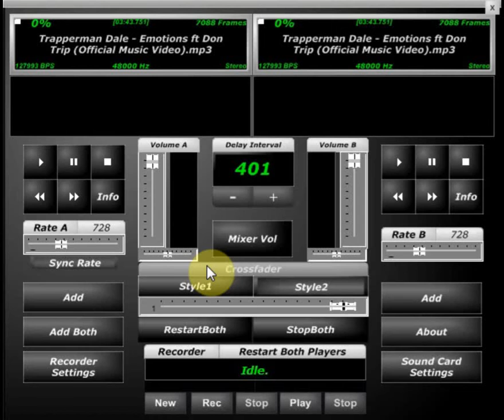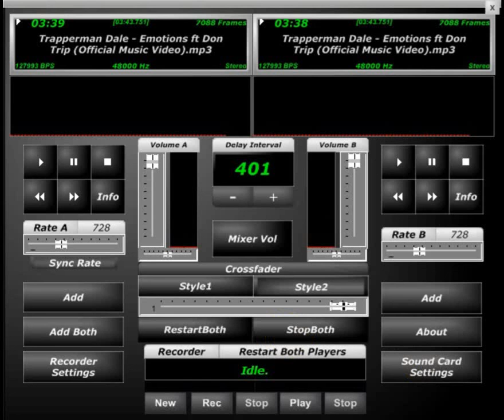Trapperman Dale Emotions Screwed & Chopped